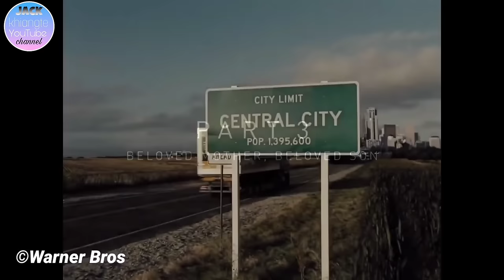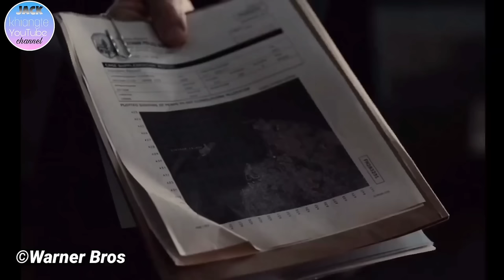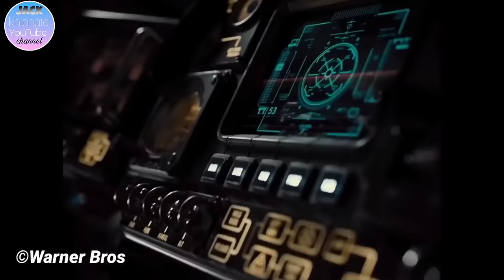ZACK SNYDER justice League 2021 movie recap minute 44 a sei chu!@jackkhiangte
Zack Snyder justice League 2021 full movie recap Mizo version!